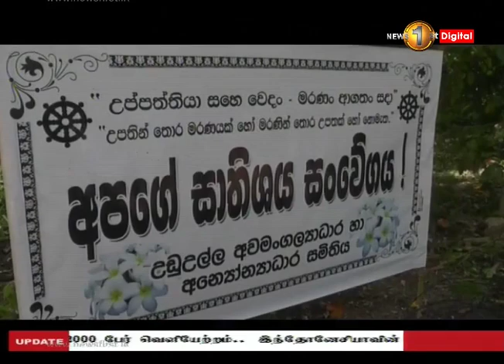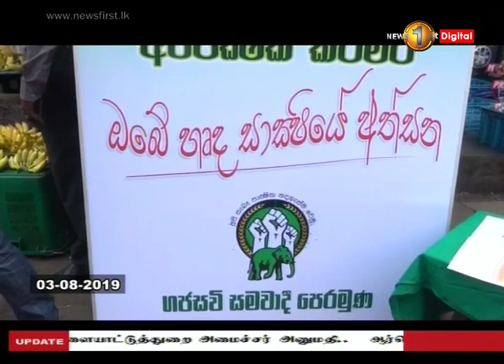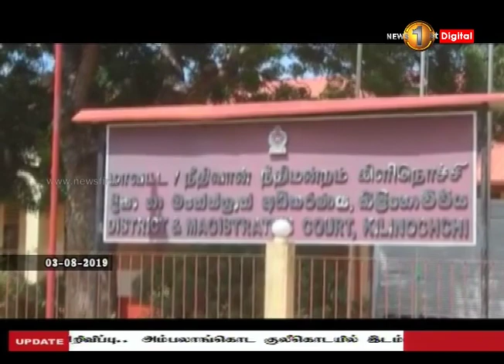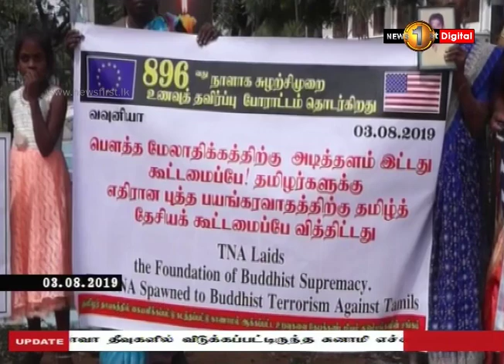News 1st: Prime Time Tamil News - 8 PM | (03-08-2019)